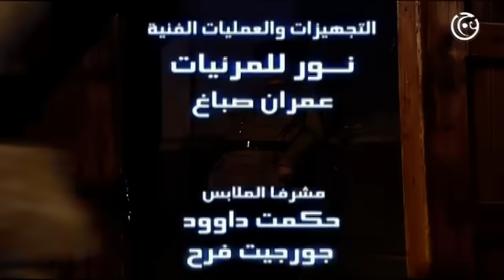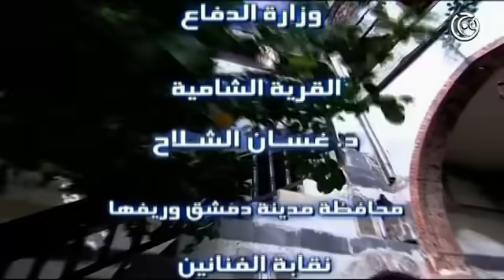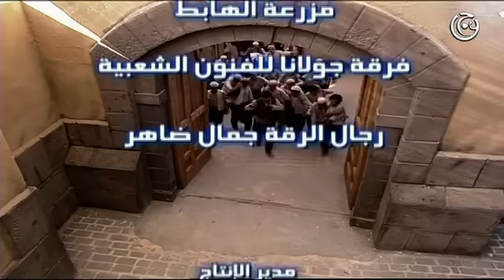مسلسل باب الحارة الجزء 2 الثاني الحلقة 10 العاشرة│ Bab Al Hara season 2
مسلسل درامي اجتماعي بيئة شامية.
تدور احداثه في عشرينيات القرن الماضي، حيث يتم قتل زعيم حارة الضبع ويخلفه العقيد ابو شهاب الذي يتعهد بالانتقام من صطيف الجاسوس.
بطولة: عباس النوري، وائل شرف، سامر المصري، صباح الجزائري
اخراج بسام الملا.